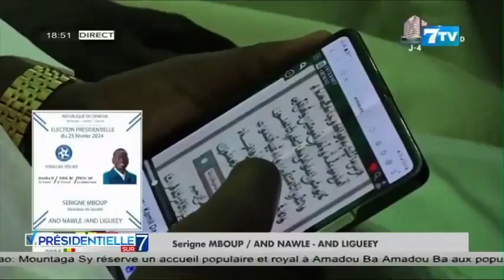Présidentielle sur 7: Serigne Mboup AND NAWLE AND LIGUEEY liste son programme